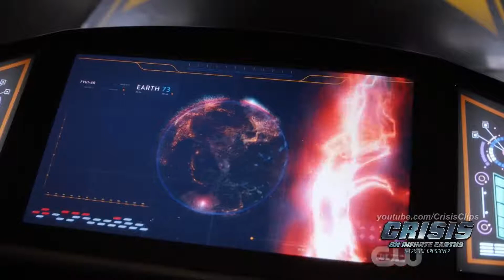The Monitor Talks About His Family | Crisis on Infinite Earths Crossover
Supergirl 5x09
Supergirl Crisis on Infinite Earths
Batwoman 1x08
The Flash 6x09
The Flash Crisis on Infinite Earths
Arrow 8x08